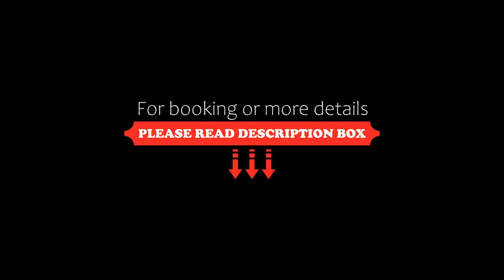Hotel Kristály, Ajka, Hungary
About Property:
You're eligible for a Genius discount at Hotel Kristály! To save at this property, all you have to do is sign in.
This property is 6 minutes walk from the beach. Set in Ajka, Hotel Kristály features a restaurant, bar, spa and wellness centre, and free WiFi throughout the property. Featuring family rooms, this property also provides guests with a terrace. The hotel offers an indoor pool, fitness centre, evening entertainment and a 24-hou...
Property Type: Hotel
Address: 8400 Ajka, Korányi u. 20., Hungary
Searching For
1. Hotel Kristály - Ajka - Hungary
2. Hotel Kristály - Ajka - Hungary Address
3. Hotel Kristály - Ajka - Hungary Rooms
4. Hotel Kristály - Ajka - Hungary Amenities
5. Hotel Kristály - Ajka - Hungary Offers and Deals
Audio Credit:
Track Title: Reasons To Hope
Artist: Reed Mathis